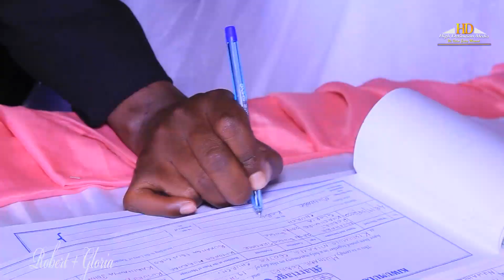Robert n Gloria's Wedding.